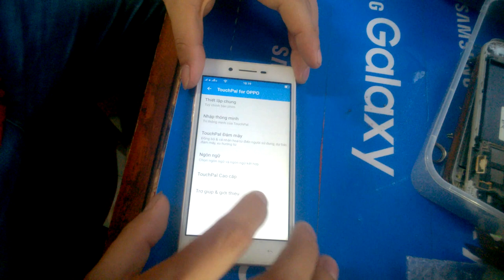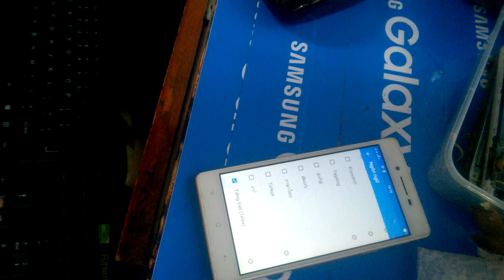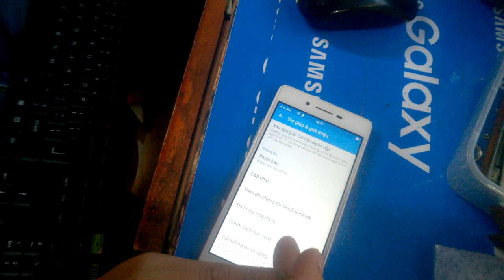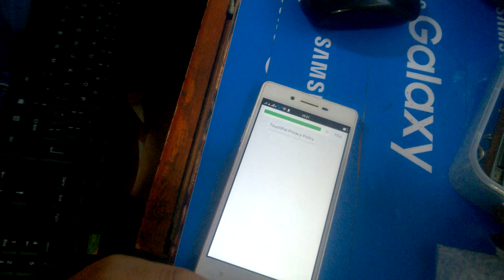vlog-online | ppo a33w neo7 - XÓA TÀI KHOẢN google frp [bypass google oppo]